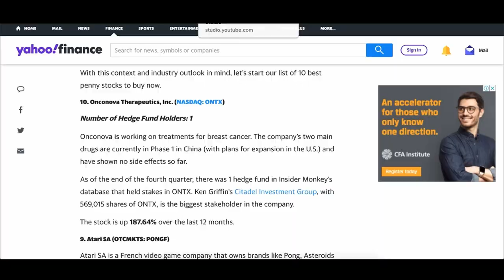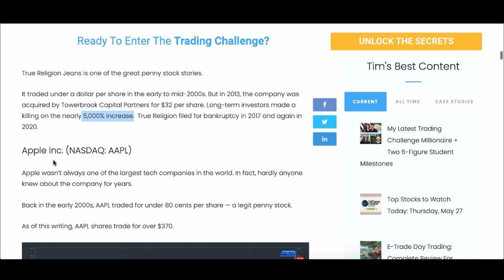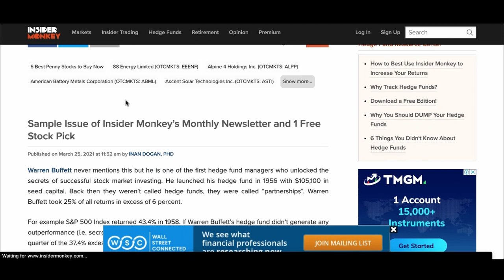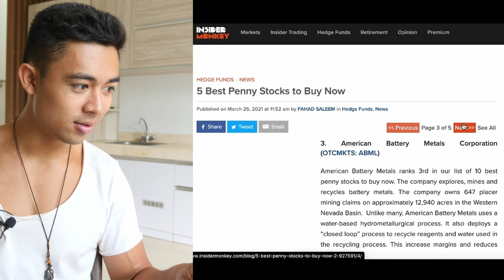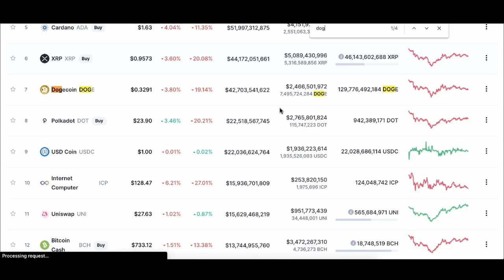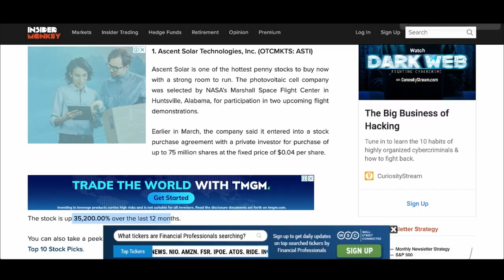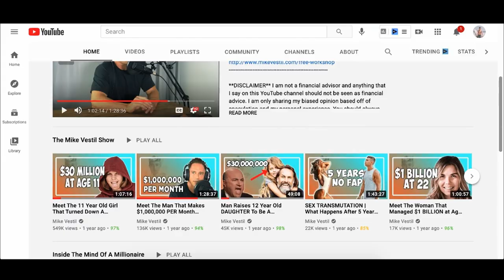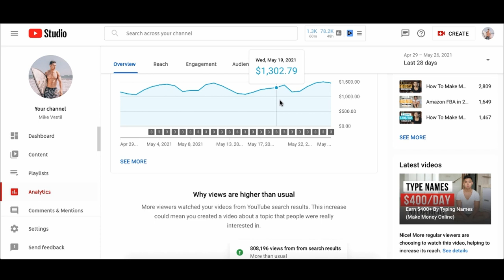10 Penny Stocks For Beginners That Will Make You Rich (In 2024)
these are the 10 penny stocks for beginners that will make you rich.